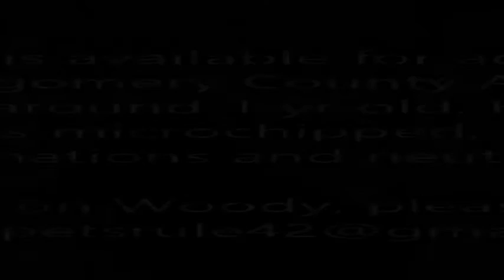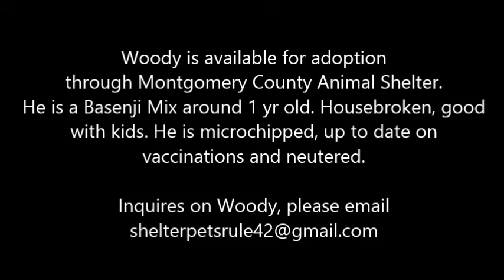Woody, 249012 Adoptable dog. ( In foster ) Email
Meet Woody! A playful and happy Basenji mix, around 1 year old. He is super fun. Would love an active fur sibling to play with and a nice sized yard to run around in. While he's an active dog outdoors, he's very calm inside. He loves to be near you and is one to follow you about while you do your chores. Very cuddly dog too! Would love to be babied in your arms just like a little baby. He's housebroken, vaccinated and already neutered. Great with other dogs and kids!